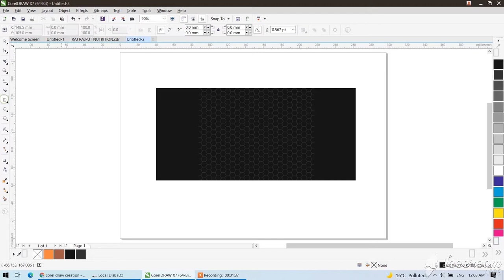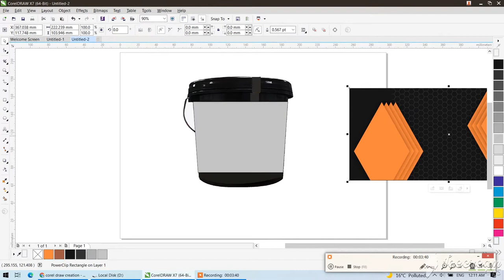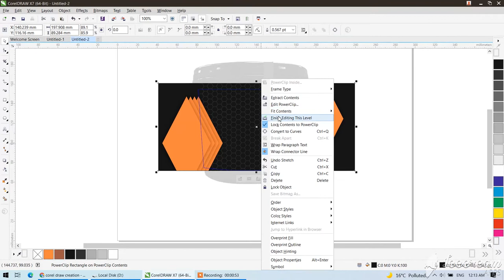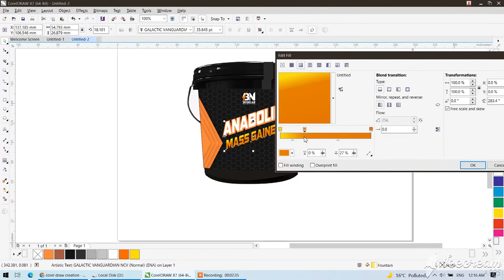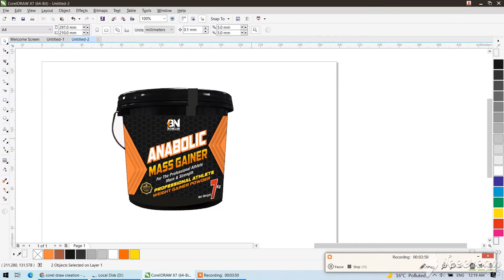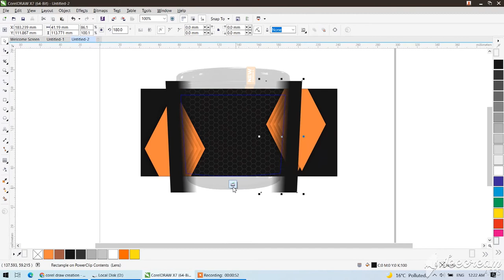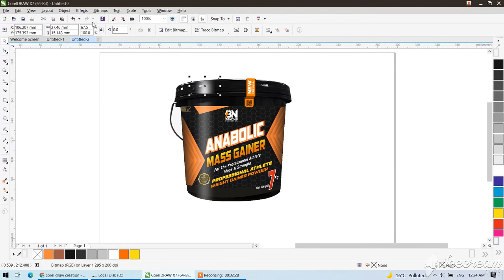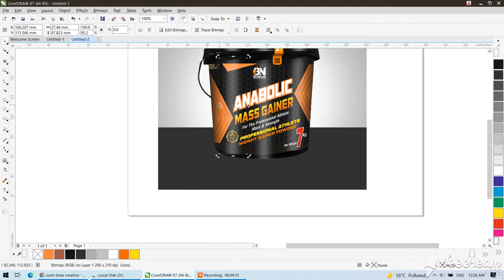BUCKET LABEL DESIGN IN CORELDRAW